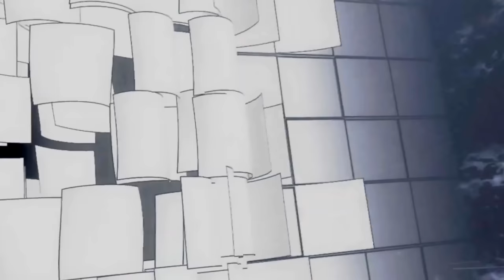Konan vs Tobi | Naruto | - [English Dub]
A battle in Hidden Rain Village where Konan chose to challenge Tobi when he came to retrieve Nagato's Rinnegan

Write in the comments which battle you would like to see!